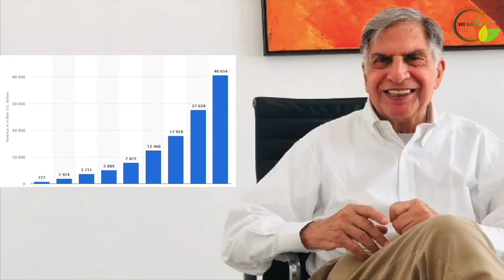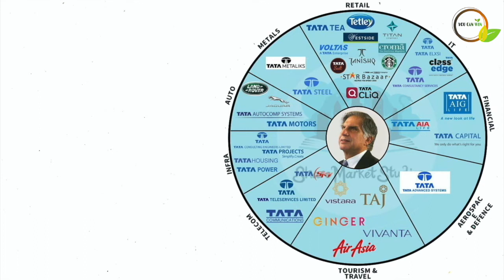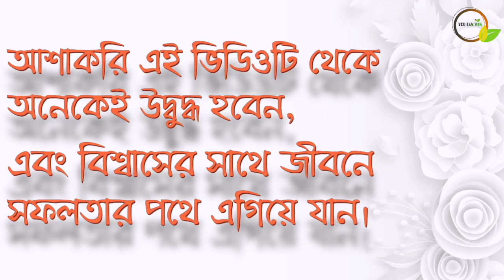শিল্পপতি রতন টাটার জীবন কাহিনী | দেখুন রতন টাটার সফলতার গল্প | TATA Group Success Story.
Ratan Tata.

Ratan Tata, in full Ratan Naval Tata, (born December 28, 1937,  Mumbai, India), Indian businessman who became chairman (1991–2012 and 2016–17) of the Tata Group.
A member of a prominent family of Indian industrialists and philanthropists (see Tata family), he was educated at Cornell University, Ithaca, New York, where he earned a B.S. (1962) in architecture before returning to work in India. He gained experience in a number of Tata Group businesses and was named director in charge (1971) of one of them, the National Radio and Electronics Co. He became chairman of Tata Industries a decade later and in 1991 succeeded his uncle, J.R.D. Tata, as chairman of the Tata Group.

Upon assuming leadership of the conglomerate, Tata aggressively sought to expand it, and increasingly he focused on globalizing its businesses. In 2000 the group acquired London-based Tetley Tea for $431.3 million, and in 2004 it purchased the truck-manufacturing operations of South Korea’s Daewoo Motors for $102 million. In 2007 Tata Steel completed the biggest corporate takeover by an Indian company when it acquired the giant Anglo-Dutch steel manufacturer Corus Group for $11.3 billion.
In 2008 Tata oversaw Tata Motors’ purchase of the elite British car brands Jaguar and Land Rover from the Ford Motor Company. The $2.3 billion deal marked the largest-ever acquisition by an Indian automotive firm. The following year the company launched the Tata Nano, a tiny rear-engined, pod-shaped vehicle with a starting price of approximately 100,000 Indian rupees, or about $2,000. Although only slightly more than 10 feet (3 metres) long and about 5 feet (1.5 metres) wide, the highly touted “People’s Car” could seat up to five adults and, in Tata’s words, would provide a “safe, affordable, all-weather form of transport” to millions of middle- and lower-income consumers both in India and abroad. In December 2012 Tata retired as chairman of the Tata Group. He briefly served as interim chairman beginning in October 2016 following the ouster of his successor, Cyrus Mistry. Tata returned to retirement in January 2017 when Natarajan Chandrasekaran was appointed chairman of the Tata Group.